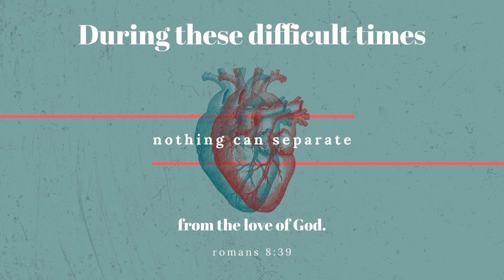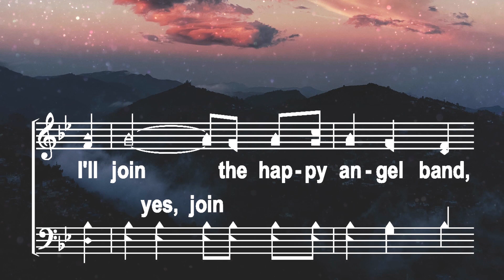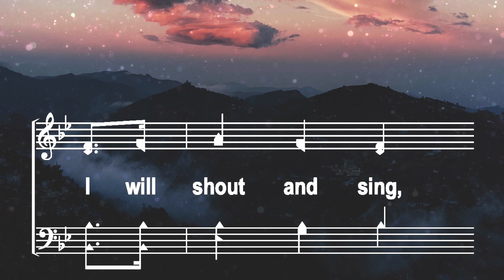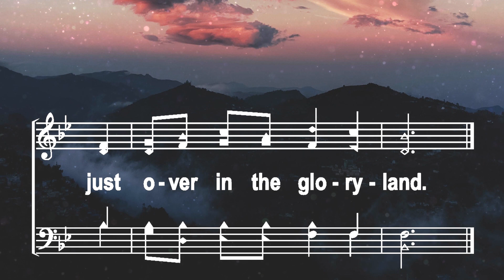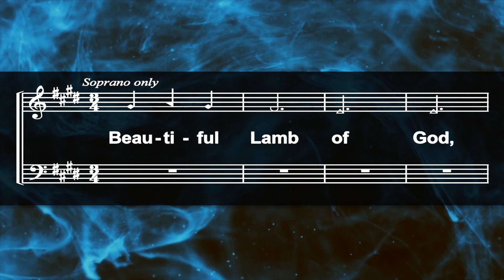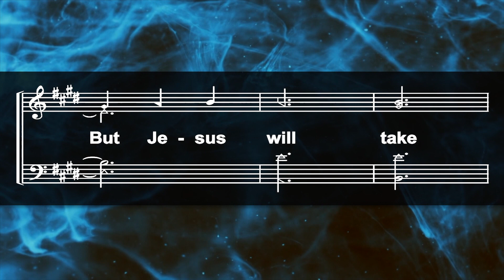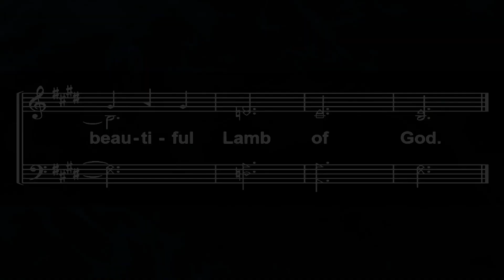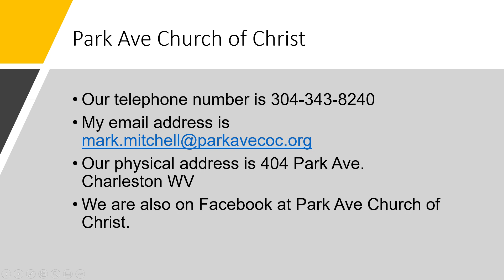Park Ave Church of Christ Worship Service March 5, 2023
We present singing, a lesson, and communion time around the table. Our lesson is on grace and truth as Jesus encounters different people.